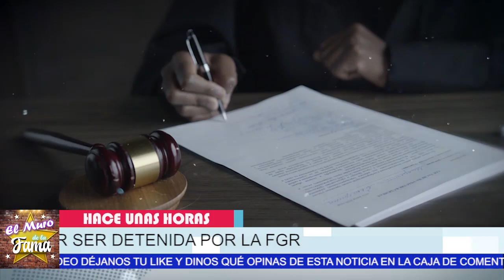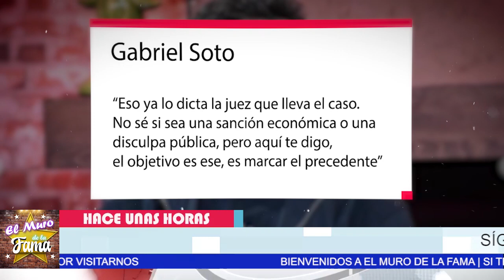​​🔴😤𝗜𝗻𝘀ó𝗹𝗶𝘁𝗼: JUEZ 𝗥𝗘𝗖𝗜𝗕𝗜Ó 𝗦𝗨 𝗠0𝗖𝗛𝗔𝗗4 Y Deja Libre A Laura Bozzo🚀😱La vergüenza para méxico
​​🔴😤𝗜𝗻𝘀ó𝗹𝗶𝘁𝗼: JUEZ 𝗥𝗘𝗖𝗜𝗕𝗜Ó 𝗦𝗨 𝗠0𝗖𝗛𝗔𝗗4 Y Deja Libre A Laura Bozzo🚀😱
La vergüenza para méxico Dejando IM*.PU*.NE   A Los culpables...

🚨🛑 𝗨𝗟𝗧𝗜𝗠𝗔 𝗛𝗢𝗥𝗔: Revela ABOGADO De laura Bozzo Ubicación De Su Escondite 🎚️
Asi Solto la sopa y Revela el Paradero De la presentadora

Martha Figueroa 𝗦𝗨𝗘𝗟𝗧𝗔 𝗟𝗔 𝗟𝗘𝗡𝗚𝗨𝗔 / Revela Secreto De Laura Bozzo (𝗨𝗟𝗧𝗜𝗠𝗔 𝗛𝗢𝗥𝗔) SIN PELOS EN LA LENGUA Martha Figueroa de Laura Bozzo.,

𝗜𝗻𝘀ó𝗹𝗶𝘁𝗼: ,JUEZ 𝗥𝗘𝗖𝗜𝗕𝗜Ó 𝗦𝗨 𝗠0𝗖𝗛𝗔𝗗4 ,Y Deja Libre A Laura Bozzo,noticias actualizadas de laura bozzo,recientes de laura bozzo,laura bozzo noticias de ultima hora,laura bozzo noticias,ultimas noticias de laura bozzo y martha figueoa,martha figueroa,laura bozzo y martha figueroa,noticias de ultima hora de laura bozzo,laura bozzo noticias 2021,noticias actuales de laura bozzo,martha figueroa hoy,como le va a laura bozzo,farandula,tv notas,hoy, el muro de la fama, chisme no like, chisme en vivo, ventaneando, suelta la sopa.

,noticias recientes de laura bozzo,que le pasa a laura bozzo,noticias de ultima hora de laura bozzo,chismes de la farandula en mexico,laura bozzo 2021,laura bozzo y sus hijas,laura bozzo noticias actuales,laura bizzo hoy,laura bozzo noticias recientes,laura bozzo detenida,laura bozzo las estrellas bailan en hoy,laura bozzo se escapa del sat,laura bozzo ultimas noticias,noticias de espectaculos

elmurodelafama

¡ BIENVENIDOS ‼️

Entertainment
Television program
noticias de espectaculos
espectaculos noticias
noticias de la farandula
tv mexicana
Televisa espectaculos
chismes
escandalo de los famosos 2021
farandula 2021
chisme de farandula
karol tamiko
programa hoy
suelta la sopa
polemica
Ventaneando